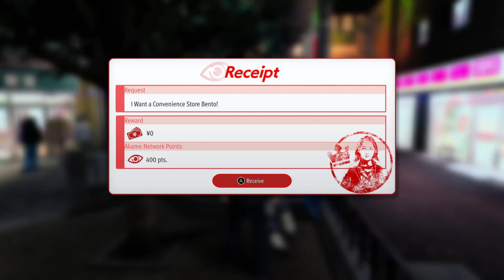The Man who erased his name Gameplay 03